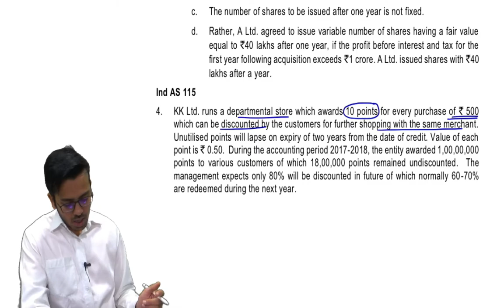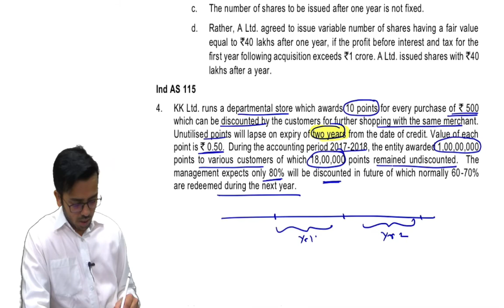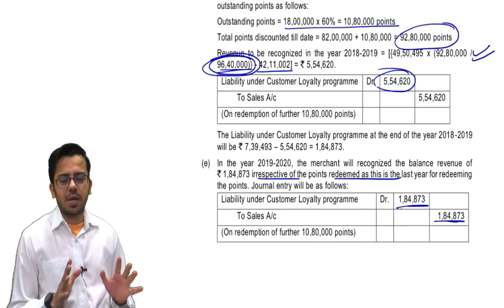Accounitng for Reward Points: Ind AS 115 (RTP May 2019)